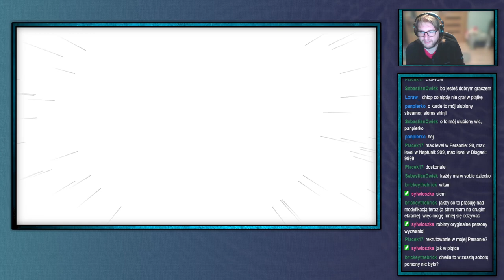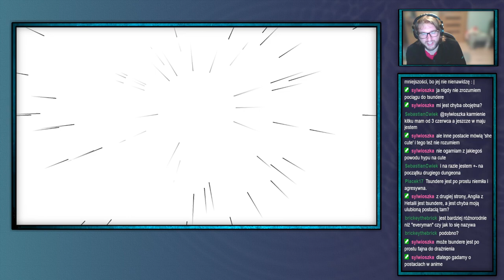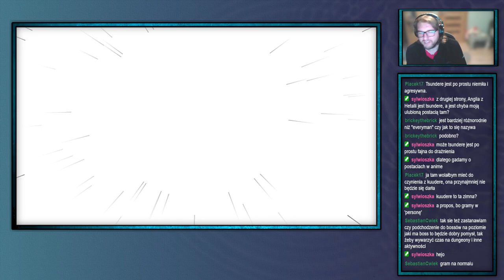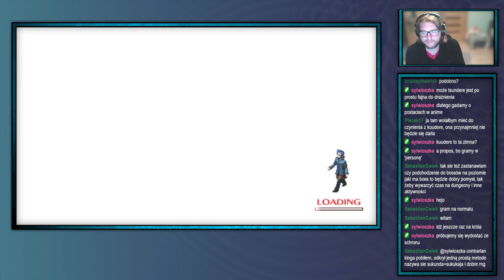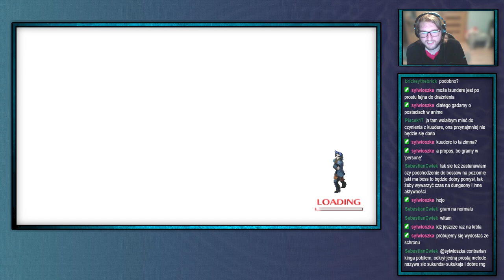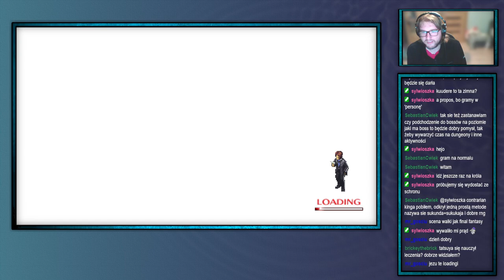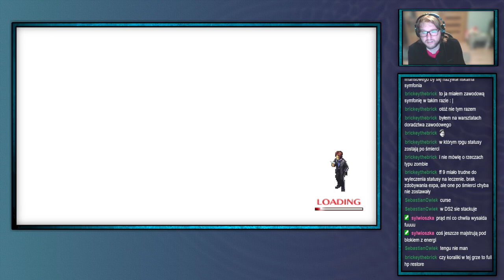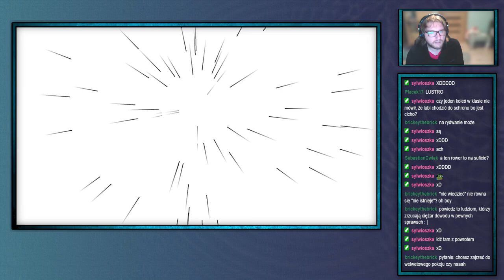ShinjiFaraday archiwum: Sobotnie Megumi Tensei Persona 2: Niewinny Grzegorz —6—21.10.2023